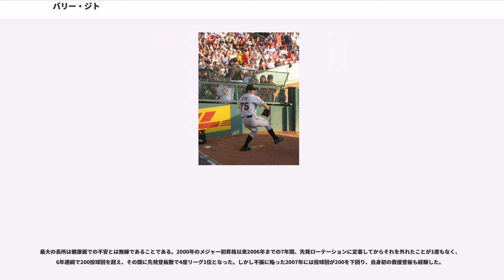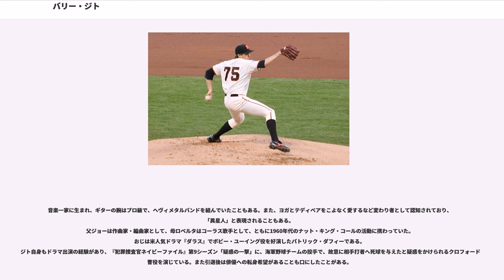バリー・ジト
バリー・ウィリアム・ジト（Barry William Zito, 1978年5月13日 - ）は、アメリカ合衆国ネバダ州ラスベガス出身の元プロ野球選手（投手）。左投左打。

オークランド・アスレチックス在籍時には、2000年からティム・ハドソン、マーク・マルダーと共にエーストリオ "ビッグ3" を形成。以後4年で3人合わせて198勝（チーム勝利数の50.5%）を挙げ、チームは2003年まで4年連続ポストシーズン出場を果たした。

サンディエゴ大学附属高校3年生のときにリーグの1stチームに選ばれ、に卒業。この年のドラフトでシアトル・マリナーズから59巡目（全体1,586位）指名を受けるが契約せず、カリフォルニア大学サンタバーバラ校に進学。1年生のときに85.1投球回で123個の三振を奪い、全米1年生1stチームに選出された。

ロサンゼルス・ピアース・カレッジに転校して迎えた2年目にも103投球回で135奪三振・防御率2.62を記録し、州とカンファレンスの1stチームに選出。同校を卒業し、のドラフトで2度目の指名をテキサス・レンジャーズから受ける（3巡目・全体83位）が、契約金5万ドルは高すぎるとして契約には至らなかった。その後サンディエゴ・パドレスでプレイしたいと思い、入団テストを受けたが、球が遅すぎるためメジャーでは無理といわれた。

南カリフォルニア大学へ入ったジトは、12勝3敗・防御率3.28・113.2投球回で154奪三振という成績を残し、パシフィック・テン・カンファレンス最優秀投手に選出される。

のドラフトでオークランド・アスレチックスから1巡目（全体9位）指名を受けると、159万ドルの契約金で入団契約を交わした。

開幕をAAAのサクラメント・リバーキャッツで迎え、サクラメントでは18試合に先発し、8勝5敗を記録した時点でメジャーに昇格。7月22日にメジャーデビュー。メジャー昇格していなかったらシドニーオリンピックの野球アメリカ合衆国代表選出が確実視されていた。この年14試合全てで先発登板したジトは7勝4敗・防御率2.72を記録し、防御率は30イニング以上投げた新人投手としてメジャー1位。新人王投票で6位に入った。

は先発ローテーションに開幕から定着し、7月24日までの成績が6勝7敗・防御率5.01であったが、以後の成績は11勝1敗で8月と9月と連続で月間最優秀投手を受賞した。シーズンを通しての成績は、17勝（リーグ6位）・防御率3.49（同8位）・205奪三振（同4位）という成績を残し、ジトはティム・ハドソンやマーク・マルダーとともに、先発3本柱 "ビッグ3" と呼ばれるようになった。

に23勝5敗という成績を挙げ最多勝を獲得し、1986年のロジャー・クレメンスが受賞して以降では最年少、球団史上5人目のデニス・エカーズリー以来となるサイ・ヤング賞を受賞した。勝率.818はにシーズン27勝を記録したボブ・ウェルチを上回る球団史上歴代4位。

12月に、FAが近づいたハドソンとマルダーをアスレチックスがトレードで放出。これによりビッグ3は解体され、ジトはチームのリーダーとなったが、トレードされるのではと言われる中で開幕を迎えた。4月は0勝4敗と不振に陥った。チームを引っ張ることができずにいたジトはかつてのチームリーダのジェイソン・ジアンビにアドバイスを求めたり、スライダーやツーシーム・ファストボールを投げるようになった。7月には6戦6勝で月間最優秀投手に選出され、9月に肋骨がずれても登板を続けた。

当時のアスレチックス監督であるケン・モッカは「バリーの成長は見事だった。過去のバリーは、ハドソン、マルダーに次ぐ第3の男で満足していた。だが、自らリーダーとして立ち上がるようになった。彼は次の段階に進んだんだ」とジトの精神面での成長を認めた。しかしその一方で、運の要素を排除する "DIPS" という指標を基にして算出されたジトの成績は年々下降を続けていた。

7月に代理人をアーン・テレムから変わりスコット・ボラスと契約。シーズン終了後の11月1日にFAとなった。

FAとなったジトの獲得にはマリナーズやメッツ、レンジャーズなどが乗り出した。12...